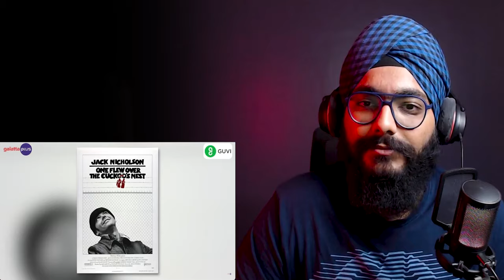Sandeep Reddy Vanga SPIRIT Interview With Baradwaj Rangan REACTION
Reaction to  Sandeep Reddy Vanga Interview With Baradwaj Rangan | Conversations | Spirit

sandeepreddyvanga spirit Sandeep Reddy Vanga open up about his upcoming film, 'Spirit', working with Prabhas, his writing process, his love for Telugu dubbed Tamil films and more.

My Youtube Gear (Amazon Affliate Link)

Checkout Other Channels